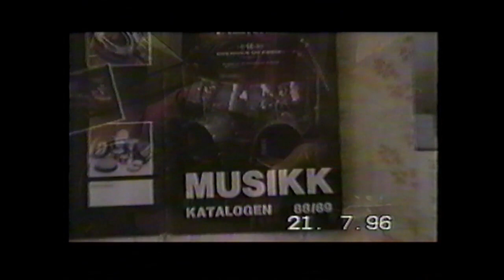John & Rex project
Музыкальный проект Евгения Терещенко и Александра Короткина (гитариста и основателя группы EvthanaziA). Речица Беларусь. ДК Пионеров. Снимал Юрий Егерь Чуранов (барабанщик и основатель группы "EvthanaziA").